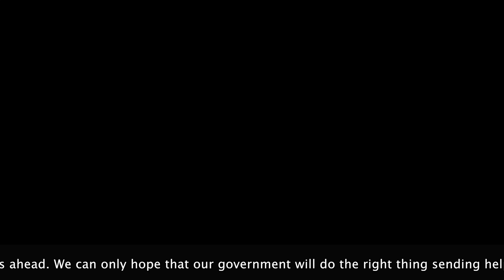Hurricane Harvey Aug 2017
This video is about Hurrican Harvery and support for the Texas People.